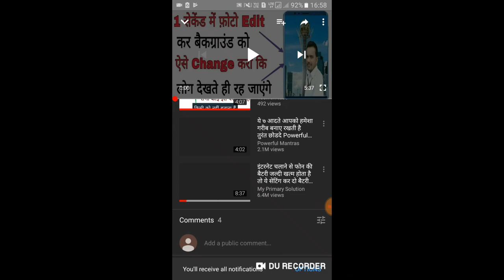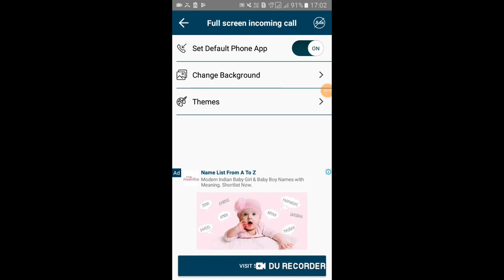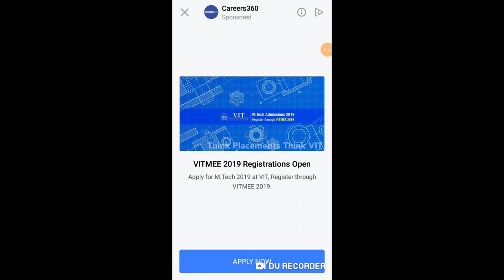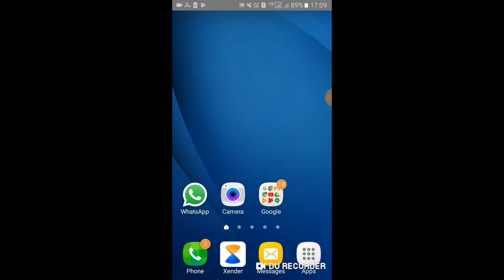Caller Screen में अपना फ़ोटो लगाके चोका दो सभी को ||By Tech On Tube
Dosto aj ki is video me mai btayi hu aap kaise apke caller screen me apna khud ka photo ya apni girlfriend ya boyfriend ka photo kaise set kr skte ho dosto agr ye video achhi lgi to video ko like kro share kro and chanel ko subscribe kr do

इस एप्प को इंस्टॉल करते ही आप 500 रुपये कमाइए  1  में एप्प लिंक नीचे दिया गया है